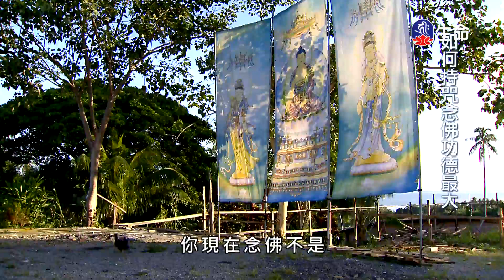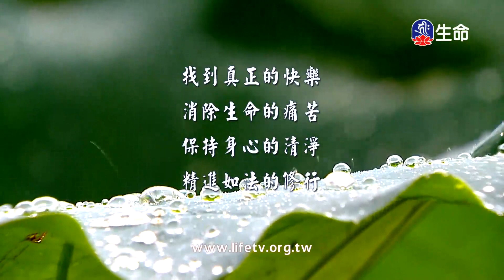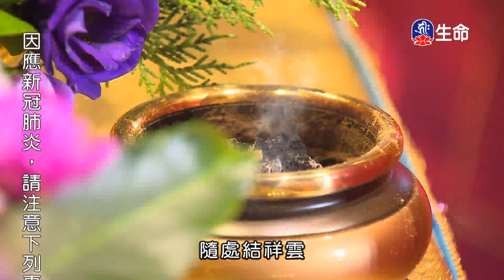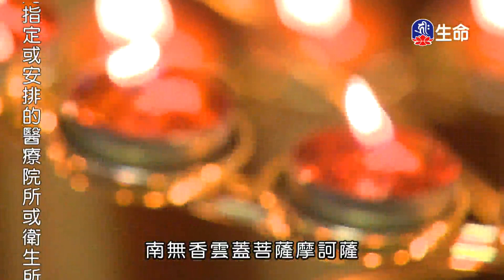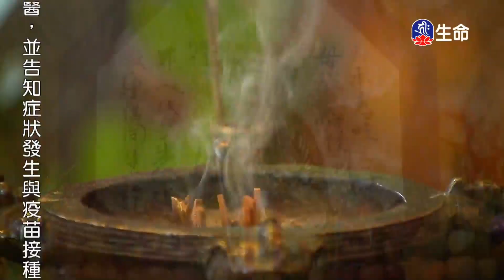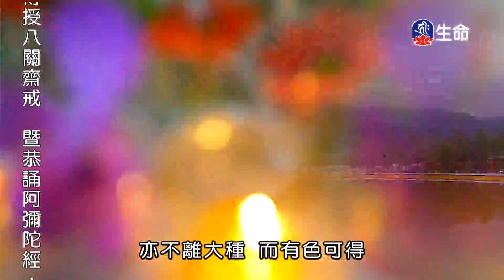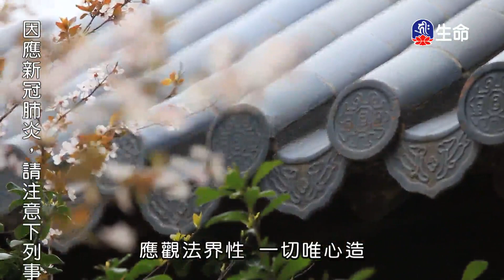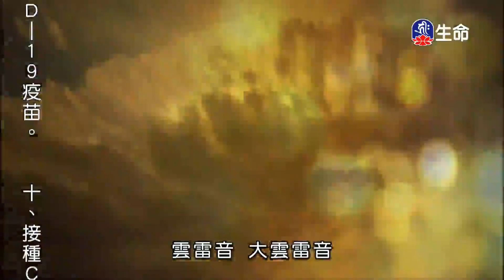將八正道落實生活中_海濤法師心靈講座_(lifetv_20211218_15:00)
海濤法師心靈講座_將八正道落實生活中。